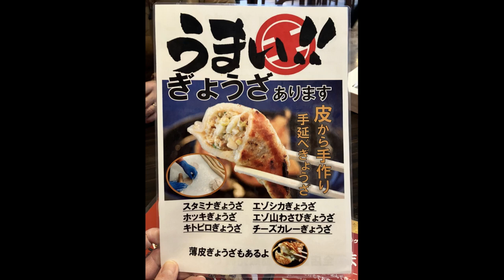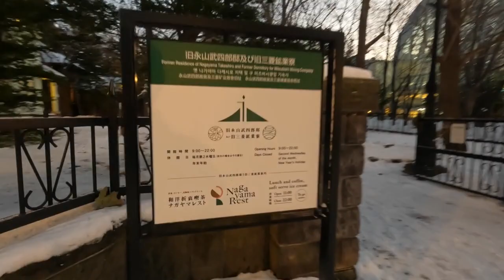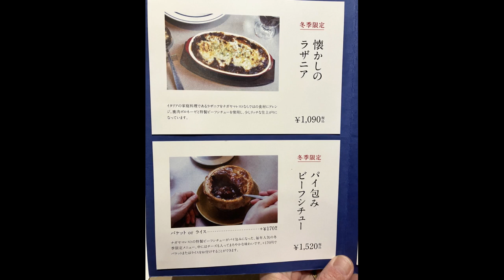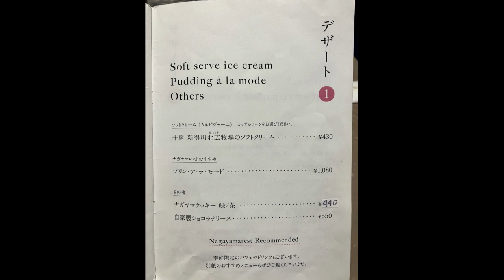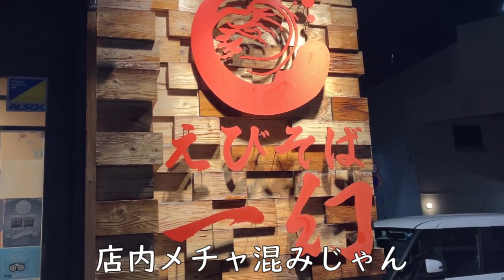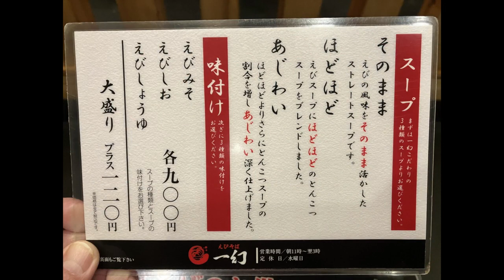【北海道旅行】五日目其の二---苫小牧から札幌に移動！いよいよ明日はライブ。ライブ前の晩ご飯はジンギスカンと札幌ラーメン（？）と言っていいのか、えびそば一幻にお邪魔しました。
五日目其の二

今回の北海道旅行は某アーティストのライブ最終日に絡めて計画しました。
９日が札幌でライブなんですけど、
４日から北海道に入り１１日まで滞在の予定です。

いよいよ明日がライブで前日の札幌入りです。
札幌と言えば、と言うほどではないかもしれませんが、
ジンギスカンと札幌ラーメン（？）が今宵の晩ご飯。

ジンギスカンは人気店らしく活気がありました。
女将さんが延々とラム肉を捌く姿はまさに圧巻。
最後にタレをジャスミン茶で割って飲むのも初めての経験でした。

ラーメンは一幻に行ってみましたが、
色々味が選べるので好みの味に出会うまで大変かも。
えびそば、と言うだけあって
えびはガツンと感じられました。

【五日目全行程のグーグルマイマップＵＲＬ】

【動画に出てきた立ち寄りポイント】

〇和洋折衷喫茶ナガヤマレスト(公式)

Audionautix の Banjo Short は、クリエイティブ・コモンズ - 表示 4.0 ライセンスに基づいて使用が許諾されます。